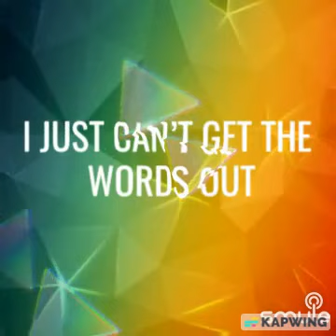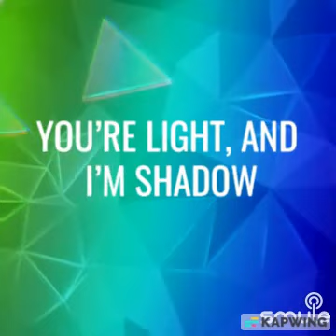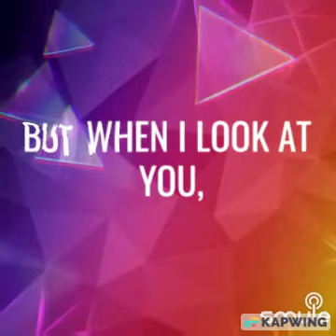Tokyo Mirage Sessions: Give Me - FULL English Cover (Redo) by Richard Forrest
So, when I originally did an English Version of this song, it was actually my favorite cover I did. That didn't age well. I sang it in that deeper sounding voice that works better for some covers I sing (emphasis on the word "some"). This one was not one it went well with. And while I'll still say this isn't exactly as great as it could be due to being sung by just one man, when the original was a duet between two girls, but this is the best job I could do for this redo. And I will say, while this isn't as good as it could be, it's definitely much better than the previous one was, and I'll stand by that claim lol. That being said, I hope you all enjoyed this cover. I did mess with the translation from the game itself for the first verse, which I probably shouldn't have done, but that's all up to the opinion of the person listening to this. I personally had fun writing these lyrics at the time regardless